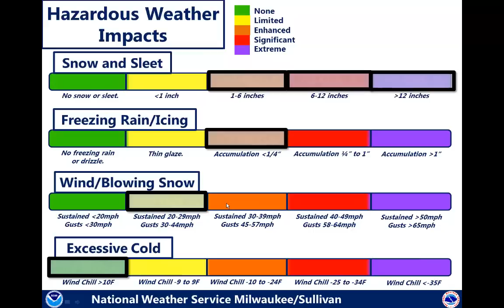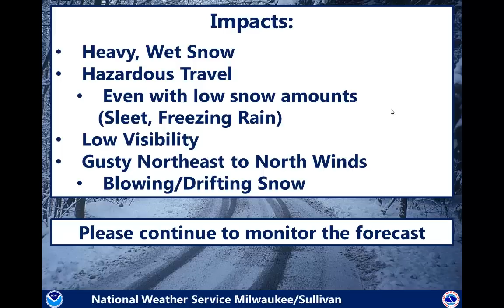Update On Winter Storm Affecting Wisconsin On 3/23 And 3/24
Here is an update on the winter storm that will affect Wisconsin this afternoon, Wednesday, March 23, 2016 into Thursday, March 24, 2016.

Milwaukee/Sullivan, WI